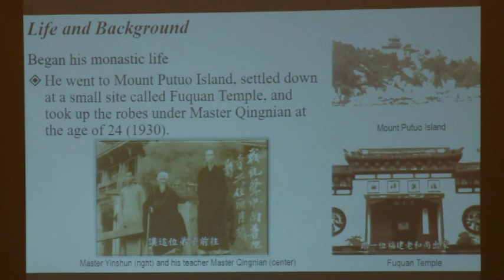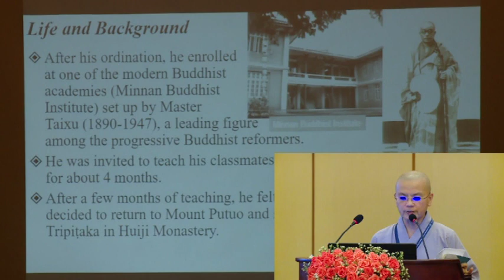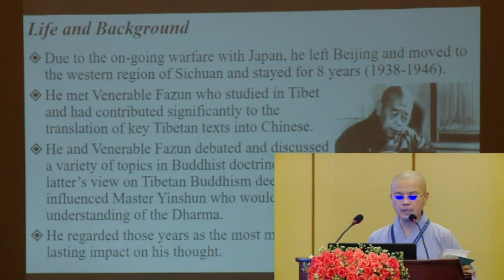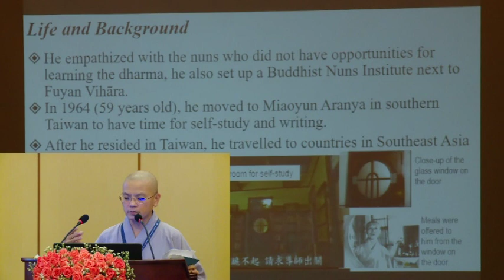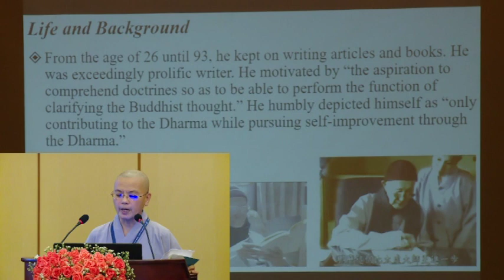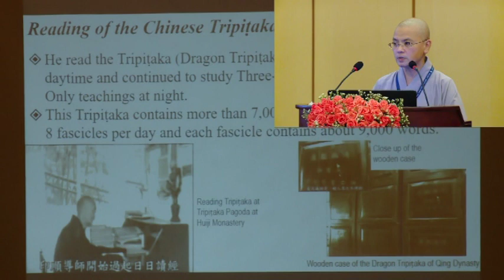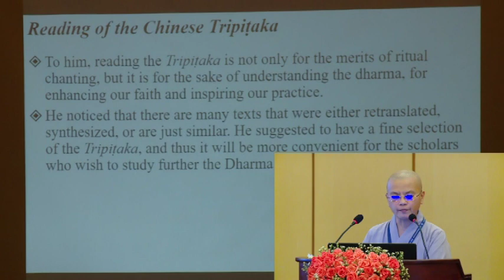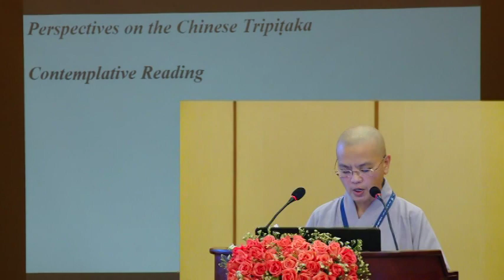ICTS ( Part 8) SSBU Conference 2017 at Hotel Max, Nay Pyi Taw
This video is about the International Conference on Tipitaka Studies: Traditional and Contemporary held at Hotel Max, Nay Pyi Taw on 25-26 November 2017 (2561 BE).

The conference marked the 53rd Birthday Anniversary of Oxford Sayadaw Ven. Prof. Dr. K. Dhammasami, DPhil (Oxford), the founder and rector of SSBU.

Generously supported by Ayeyarwady Foundation